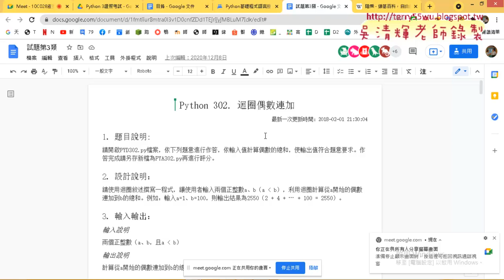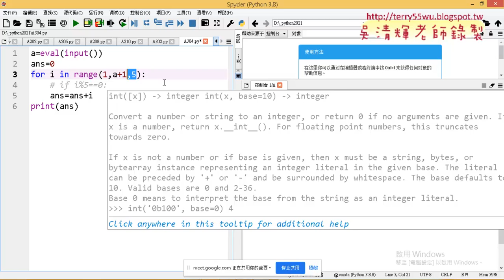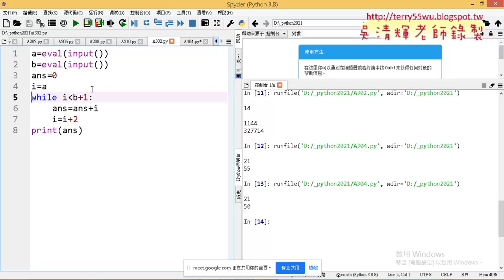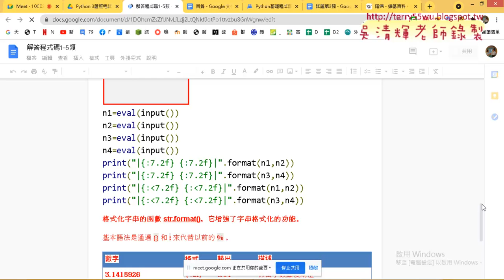06 302題改用WHILE迴圈說明